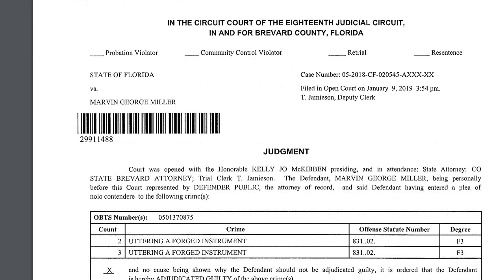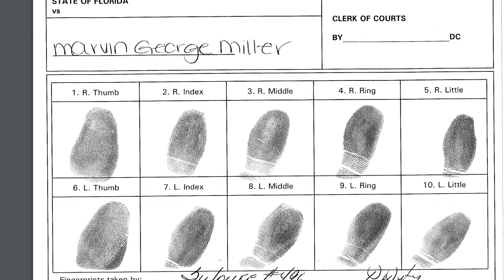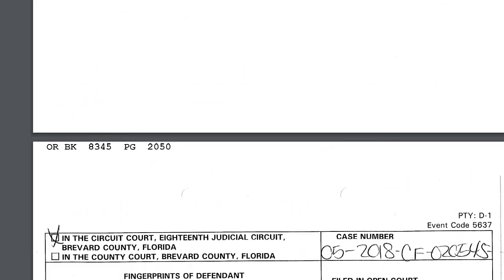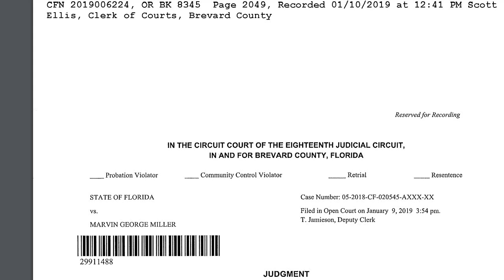Update: Marvin G. Miller Judgement & Jail for TDA Fraud